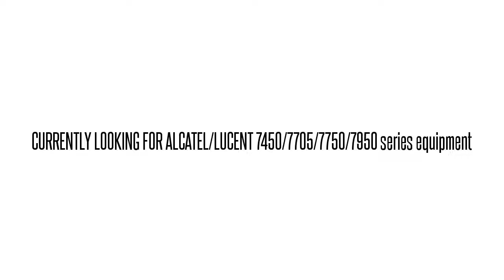3EM09628AE01 DRR2A0RAAA MDR-8000 RECEIVER MODULE